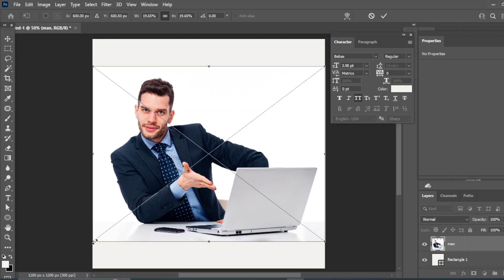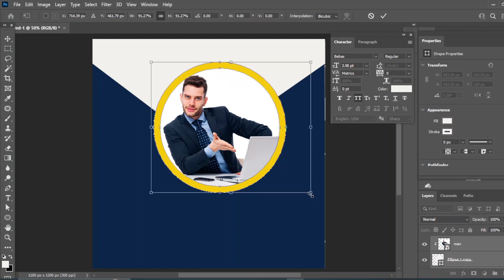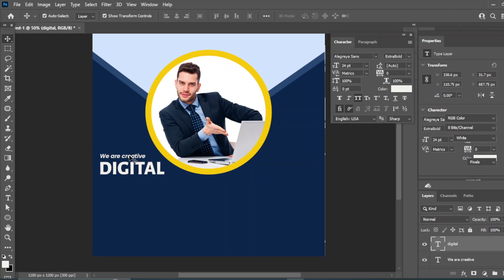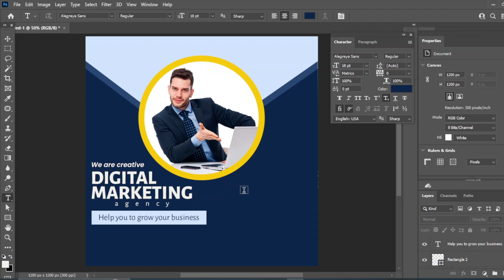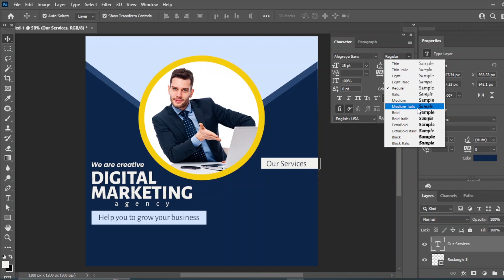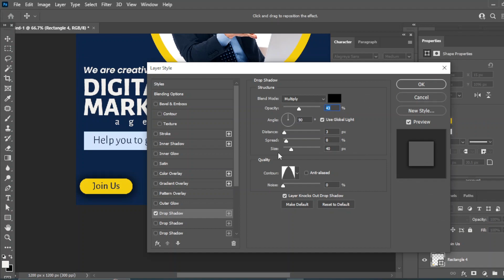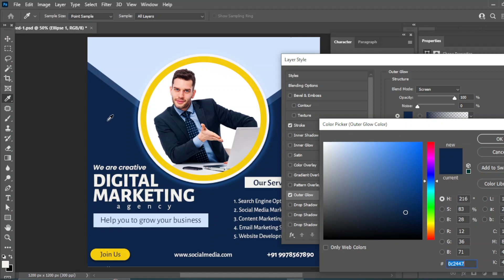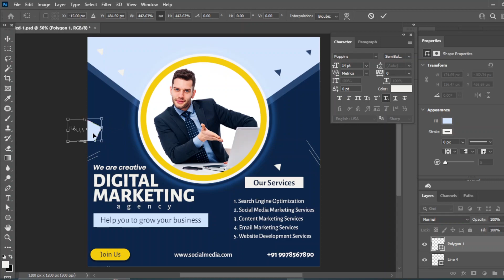Digital marketing Post Design in Photoshop | Photoshop Tutorial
Simple Social Media Post Design
Social Media Post Design
Design Photoshop Tutorial
TRENDY Social Media Post Design in Photoshop
How to Make Easy Social Media Post Design in Photoshop